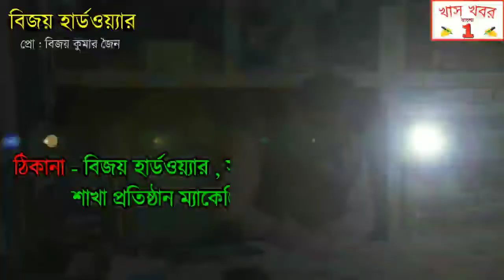লকডাউনে আটকে থাকা মানুষের সাহায্যের জন্য জাতীয় কংগ্রেসের পক্ষ থেকে প্রদান করা হলো হেল্প লাইন নাম্বার